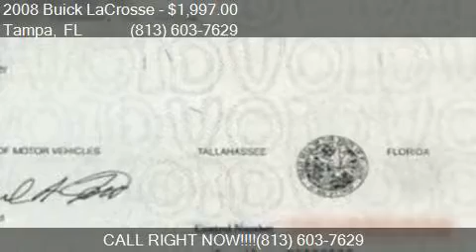2008 Buick LaCrosse CXL 4dr Sedan for sale in Tampa, FL 3361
This 2008 Buick LaCrosse CXL 4dr Sedan is for sale in Tampa, FL 33614 at AutoMAX Wholesale Group, LLC.

Engine: 3.8L V6 - CLEAN CARFAX! NO ACCIDENTS!
Transmission: Automatic 4-Speed - WHOLESALE TO THE PUBLIC!
Color: Silver
Mileage: 149090
Contact AutoMAX Wholesale Group, LLC 3902 W. South Ave. Tampa, FL 33614 to test drive this 2008 Buick LaCrosse CXL 4dr Sedan today.